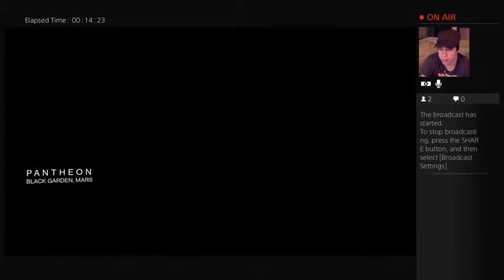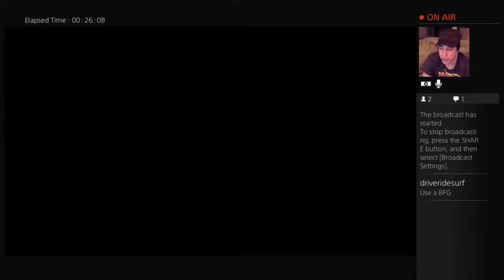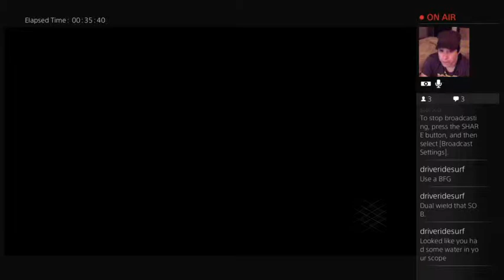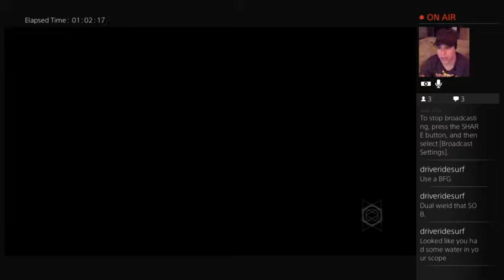DonOfGaming Destiny Crucibles Power Hour 7/7/15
Looks like another Tuesday reset and another Power Hour to be had by none other than me. Have drinks and play games. Hope you have fun watching.